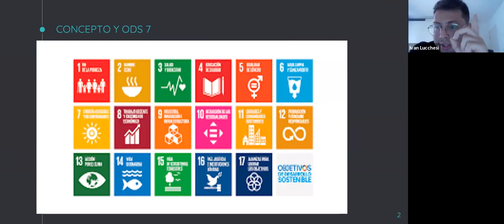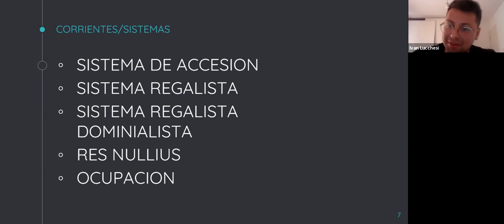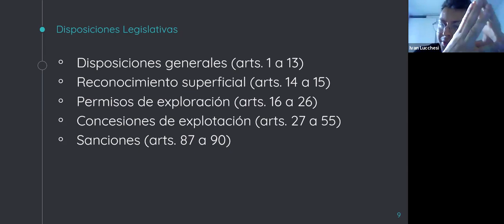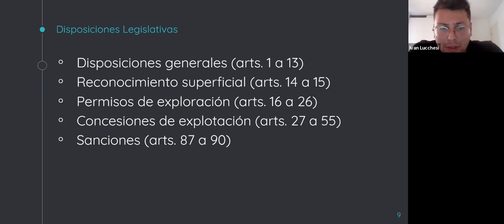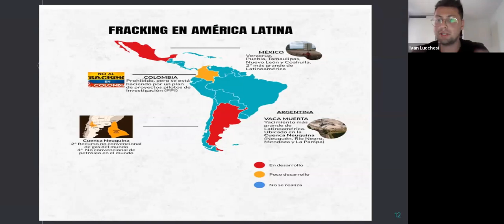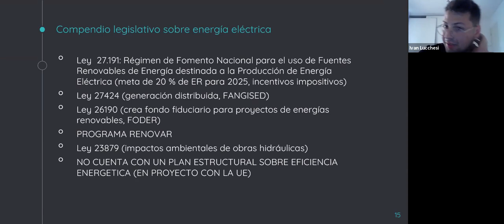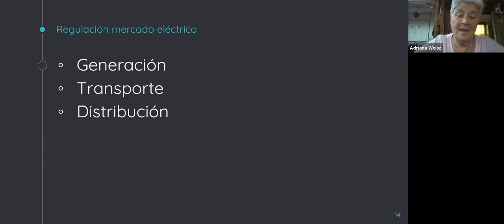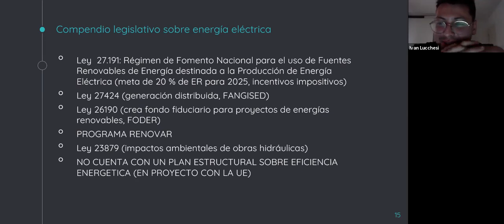Recursos Naturales - Clase 24/11/21